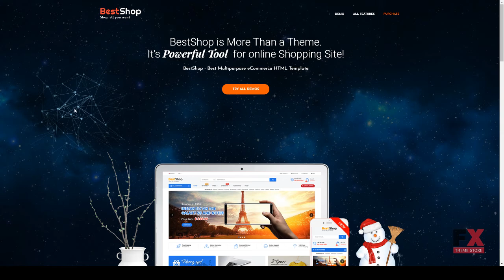BestShop - Top MultiPurpose HTML Template With Mobile Layouts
Columns 4+

 Layout Responsive

 Tags bootstrap, business, clean, creative, ecommerce, html, html5, mobile layouts, modern, online store, portfolio, responsive, retail, shopping